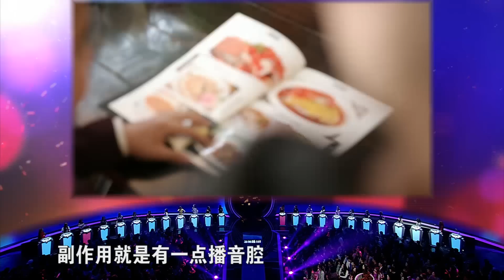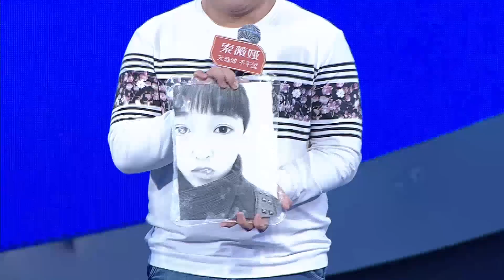缘来非诚勿扰 Part3 “萌小胖”勇追女神 “飞蛾扑火也要当面告白” 160402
今晚（4月2日），渐入状态的黄澜愈发在台上显现出了新时代女性的魅力，不当“邻家姐姐”当“女神”，更鼓励女生要勇敢倒追、大胆去爱。一位堪称完美的优质男神登台，本就对其大有好感的9号女生崔烨却意外灭灯，“我要赌一把是不是他的心动女生，是的话我就跟他走。”对此，黄磊很是不满，“不要因为一刻的心动，错过了一生的陪伴。”另有一位“萌小胖”专为了心中女神而来，“就算是飞蛾扑火，我也要当面向她表白！”